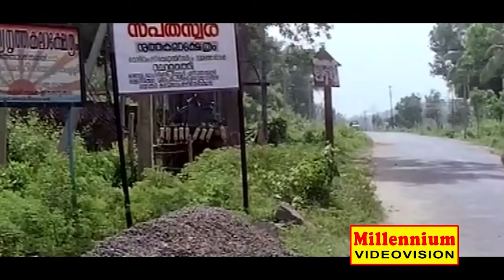വയറ്റിലോട്ട് വല്ലതും ചെല്ലണമെങ്കിൽ നമ്പർ ഇടേണ്ട അവസ്ഥയായല്ലോ ദൈവമേ..!! | Jagathy & Premkumar Comedy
Charlie Chaplin is a 1999 Indian Malayalam film, directed by P. K. Radhakrishnan. The film stars Prem Kumar, Jagathy Sreekumar, Anju Aravind and Kalpana in the lead roles. The film has art direction by Kalalayam Ravi and musical score by Wilson. It is loosely based on the Tamil film Tata Birla.